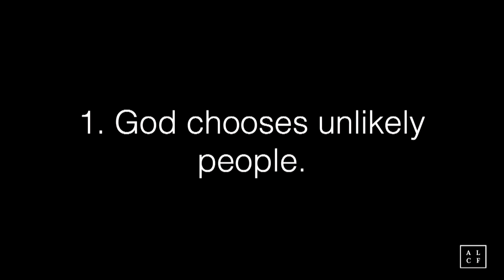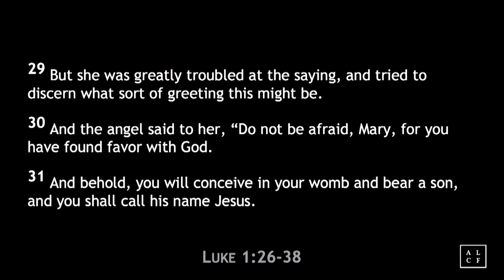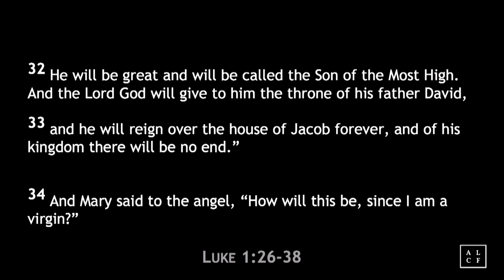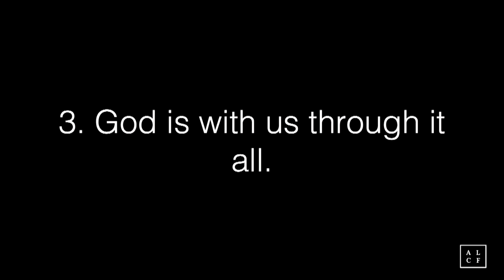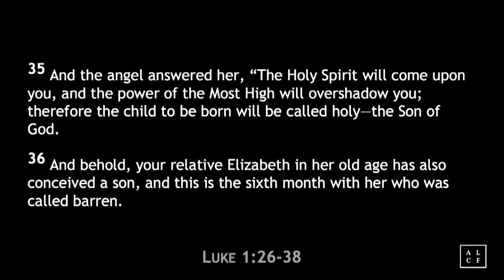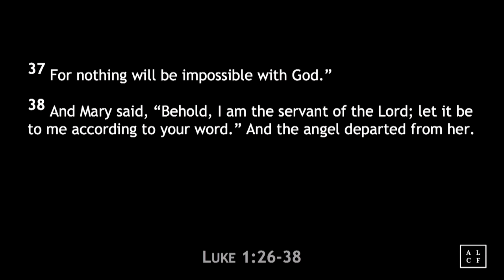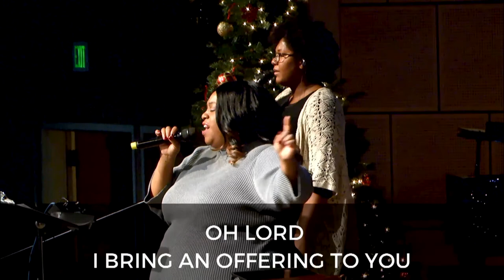Sermon: Now Comes the Hard Part - Pastor Gary Anderson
Pastor Gary Anderson preaches from Luke 1:26-38 titled, "Now Comes the Hard Part".

12/5/2021